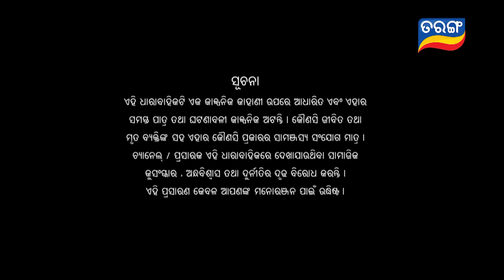Sindurara Adhikara | Full Ep 765 | 02nd Dec 2022 | Odia Serial – Tarang TV